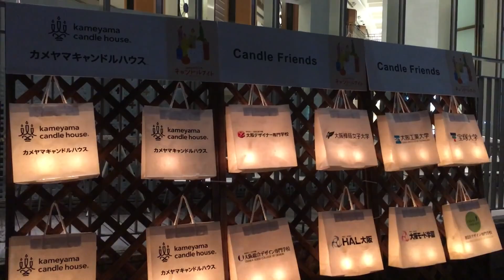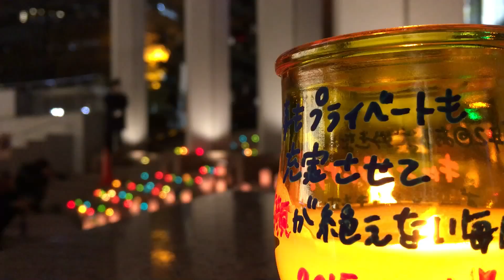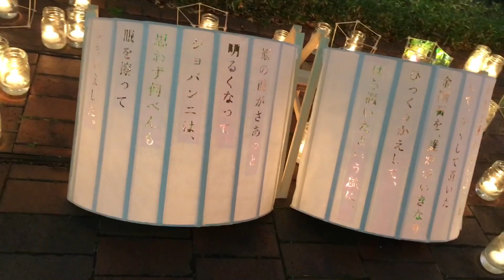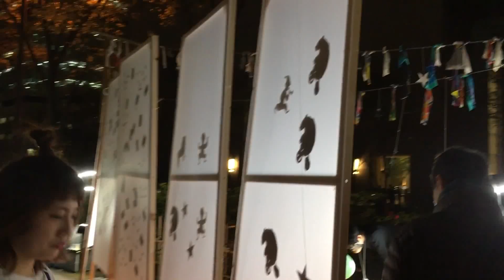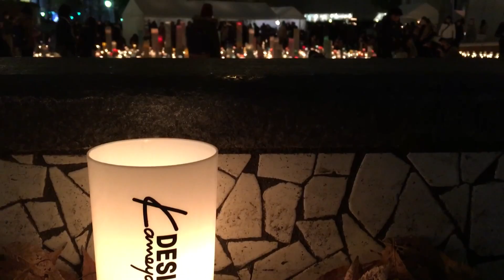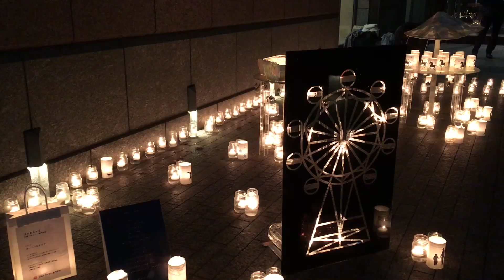1000000人のキャンドルナイト@オオサカシティ西梅田ナイト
「100万人のCandle Night」OSAKACITY 2016 Winter.
100万人のキャンドルナイト＠OSAKA CITY 西梅田ナイト.